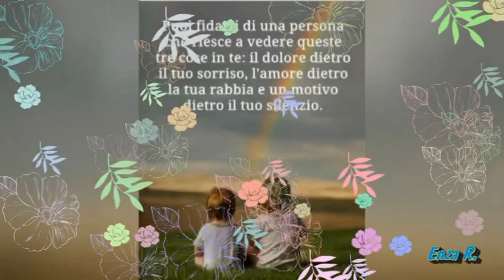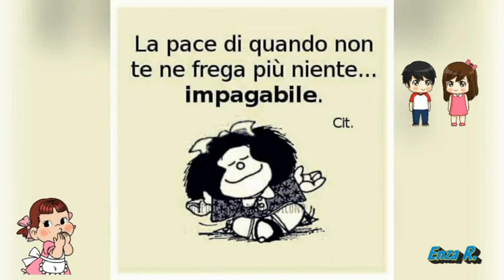BUONGIORNO Buon sabato🧡🧡🌹🌹